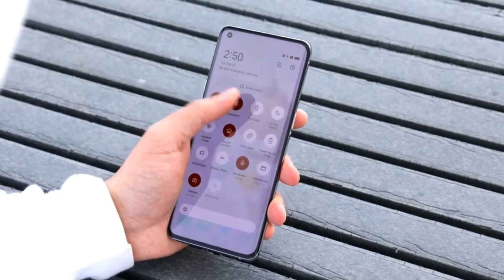OnePlus 12 Launch Date and Price Rumors - What to Expect! | OnePlus 11 5G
Welcome to TaymoorTechCare! 📱 In this video, we dive deep into the latest rumors surrounding the highly anticipated OnePlus 12 launch. Are you as excited as we are? 🤩

🚀 OnePlus 12 Launch Date: The OnePlus 12 is generating quite the buzz, and we've got some interesting insights. Based on the patterns from previous releases, it's our strong suspicion that the OnePlus 12 might just hit the markets in the early months of 2024. However, there's a twist - some tipsters are speculating an announcement as early as December 2023! 📅 If we take cues from the OnePlus 11 launch, it's quite likely that the OnePlus 12 will first grace China with its presence in January 2024, followed by a grand global launch in February 2024. Check out the chart we've prepared, illustrating OnePlus' previous flagship launch timeline.

💲 OnePlus 12 Price Speculations: We know you're curious about the price, and so are we! While there's little concrete news on the pricing front, we're hopeful that the OnePlus 12 will stick to a similar price range as its predecessor, the OnePlus 11, which started at $699 / £729 / AU$1,199. But, hold on – there's a twist in this tale too. Some sources are hinting at a possible price hike with the OnePlus 12, meaning you might need to adjust your budget accordingly.

If you're as excited about the OnePlus 12 as we are, hit that like button, subscribe for more tech updates, and don't forget to ring the notification bell so you never miss an update from TaymoorTechCare! @OnePlusTech